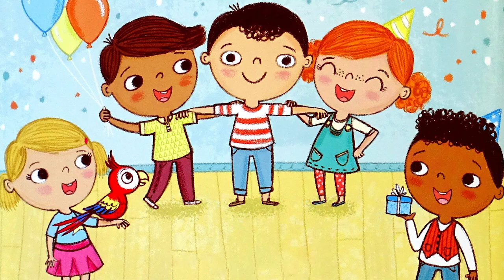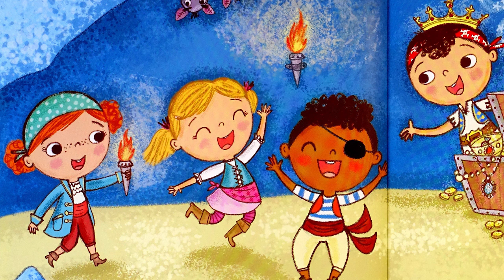▷ Happy Birthday To You, Pirate — Reading Children's Books #71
Happy Birthday To You, Pirate — Reading Children's Books

Climb aboard the birthday pirate ship for a magical treasure hunt with your trusty crew and a very rude parrot!

HAPPY BIRTHDAY TO YOU, PIRATE
by Michelle Robinson and Vicki Gausden